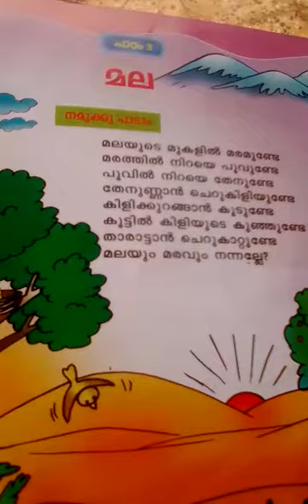Std1 Malayalam, Lesson -3, Mala(Mountain)part -2